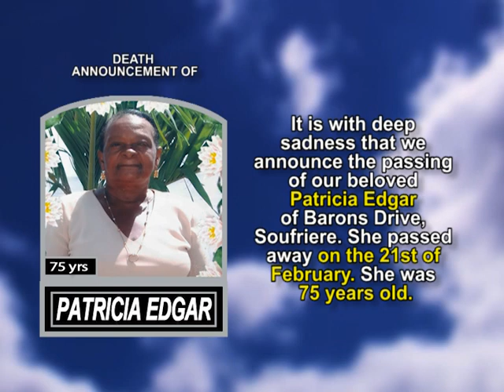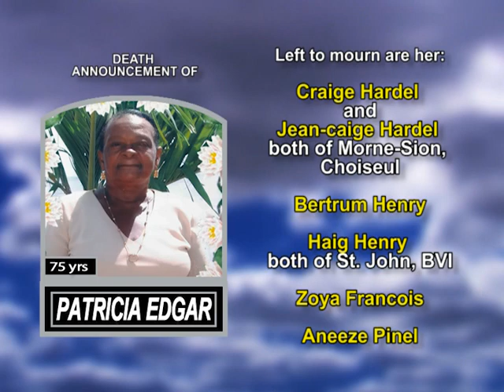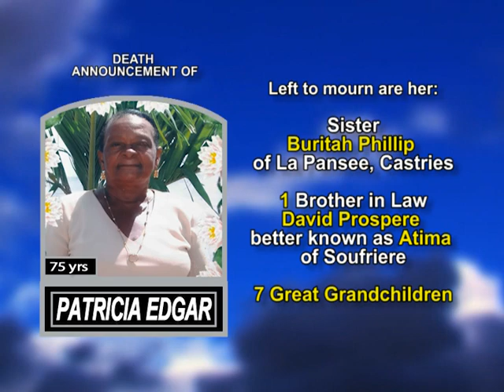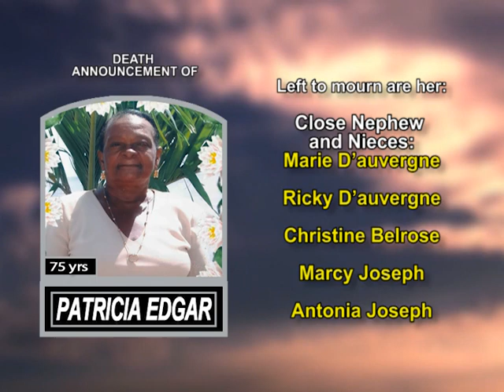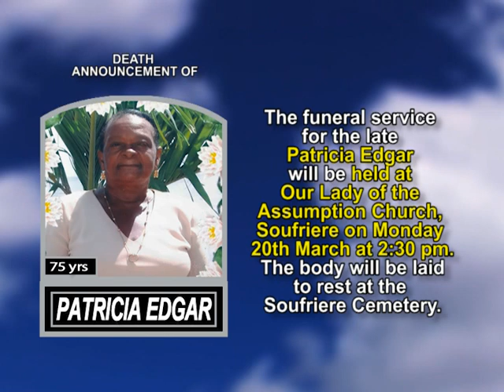Patricia Edgar long